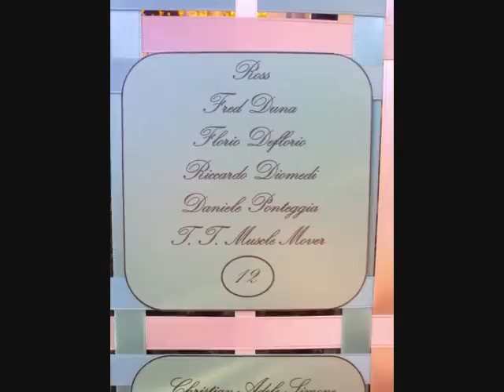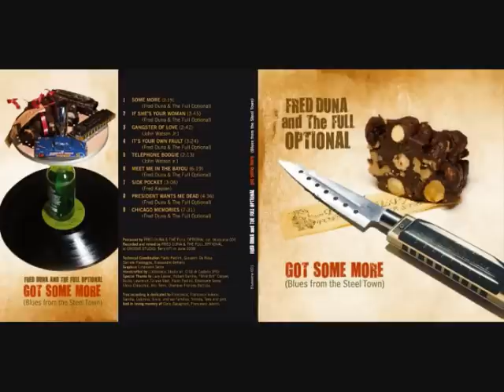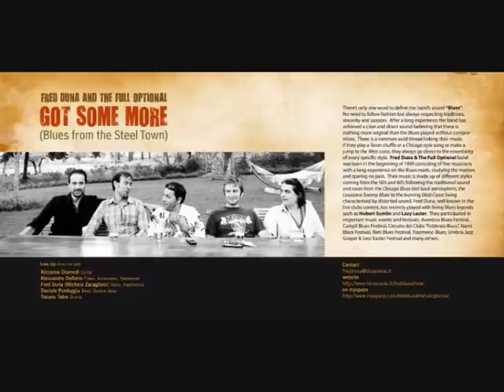Fred Duna & The Full Optional "What Have I Done Wrong"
A coolest live version, acoustic, of  Magic Sam's classic "What Have I Done Wrong," reinterpreted by Fred Duna & The Full Optional. The Blues Never Die!